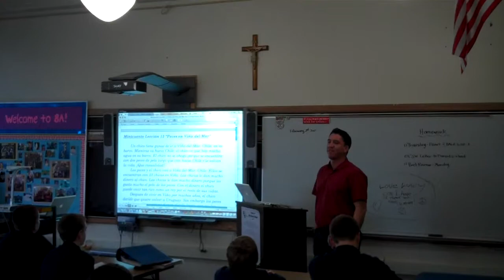Pedro Eduardo Millan teaching Spanish (Story telling "Peces en Vina del Mar") to 8th Graders Part II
Mr. Pedro Millan teaching Spanish to 8th Graders, using a Story Telling system cuztomized by Mr. Millan to this specific class with the use of the Smart Board, Number of students and desired story (with the words and topic previously chosen by Mr. Millan. Students practiced, repeated and pronounced words multiple times based on the "baseball game (also designed by Mr. Millan to increase fun participation)". Students get rewarded for the effort and pronunciation.